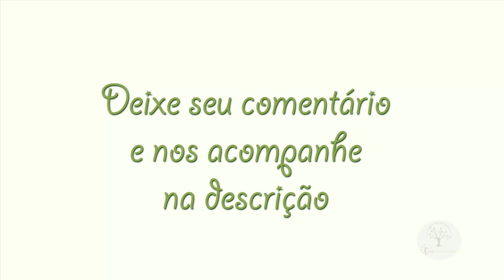FLORES COMO ARBUSTO HIBISCO COLORAMA